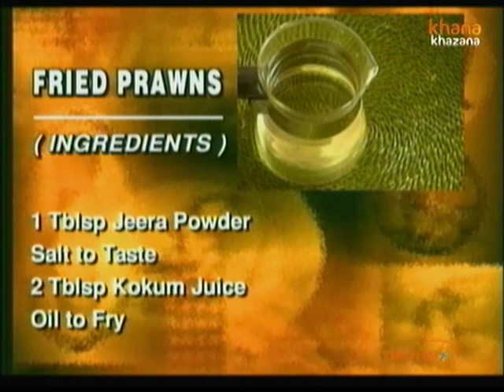How To Make Fried Prawns | Simple And Easy Recipe | Sanjeev Kapoor | Khana Khazana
Zee TV Presents Khana Khazana By Chef Sanjeev Kapoor How To Make Fried prawns | Simple And Easy Recipe | sanjeevkapoor | Khana Khazana

Watch celebrity chef Sanjeev Kapoor share the recipe of 'Fried Prawns' only on Zee Khana Khazana.